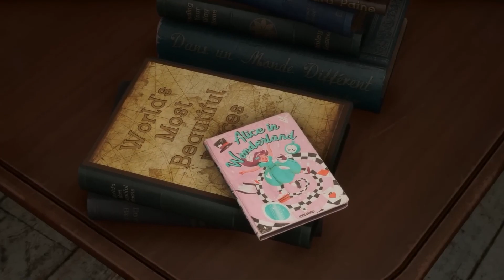Forspoken Review - OVERHYPED or OVERHATED?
Mahalo/Thank you to Square-Enix for the review copies and sponsoring this video!

Forspoken is a game that's full of potential but ultimately falls short in delivering a cohesive and satisfying experience. It's a game that's definitely worth playing for its unique traversal gameplay and isn’t anywhere near as bad as people will try and make you think that it is but maybe wait for a sale.

Save BIG on games for your Steam Deck at the following sites!

Sony A6000
AVerMedia Capture Card
AVerMedia Webcam

AUDIO:
Mic 1 - Neat King Bee II
Mic 2 - Neat Worker Bee II
USB Audio Interface 1
USB Audio Interface 2
Rode Wireless Go

MISC EQUIPMENT:
Stream Deck
Studio Mic Arm
Studio Mic Stand
Rode Headset